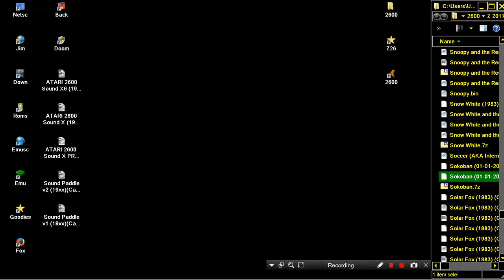ATARI 2600 Sokoban GAME ALPHA STAGES 01 01 2003 Adam Wozniak